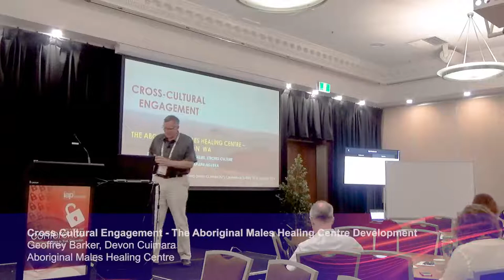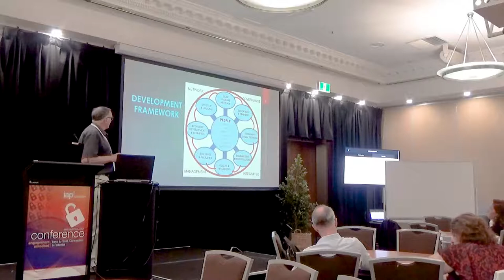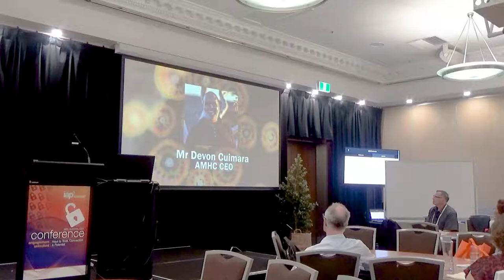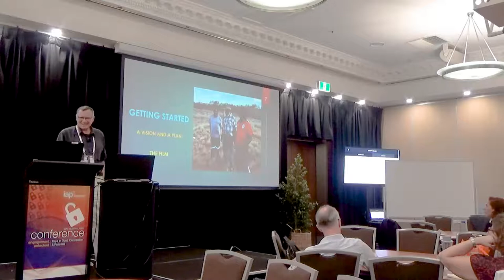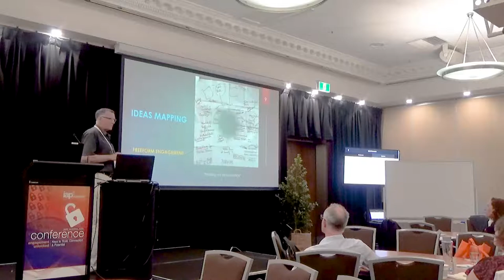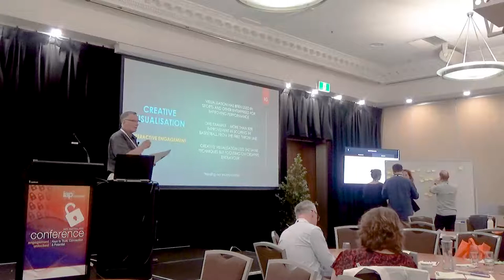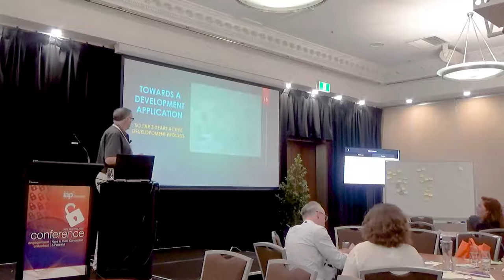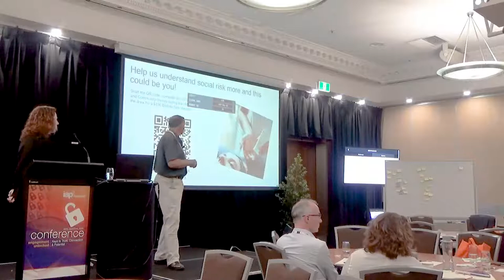Cross cultural engagement - The Aboriginal males healing centre development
Speakers: Geoffrey Barker, Devon Cuimara (Aboriginal Males Healing Centre)

It has been a long hard road to the current point at which the Aboriginal Male's Healing Centre Strong Spirit Strong Families Strong Culture organisation, based in Newman WA, has arrived.

The driving force is the passion of the Board and its CEO Mr Devon Cuimara to reduce family violence in Indigenous communities in the Pilbara through the establishment of a residential facility providing an intensive 12 month healing program for perpetrators of family and domestic violence, integrating Cultural Healing with Western Clinical practice, followed by ongoing mentoring and support.

This presentation explores the Project Development Process used on this project, the engagement strategies and range of sessions used, plus an update on the status of the project.